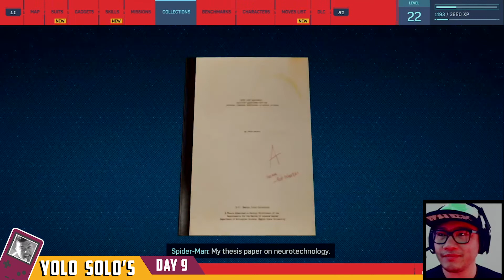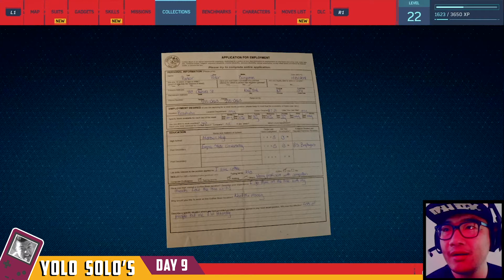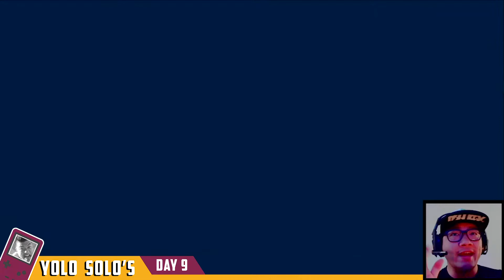SPIDER-MAN: Episode 10 New Suit New Spider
One Step closer to looking Fly as Spider Ry